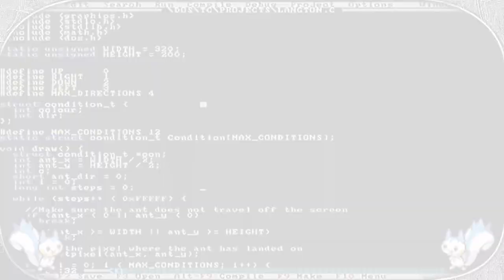Five shifty-shaped Beetle inhales a tau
Round 2 vs GameBop in the Tennis League 5, Set 4.

This match is regular tennis.